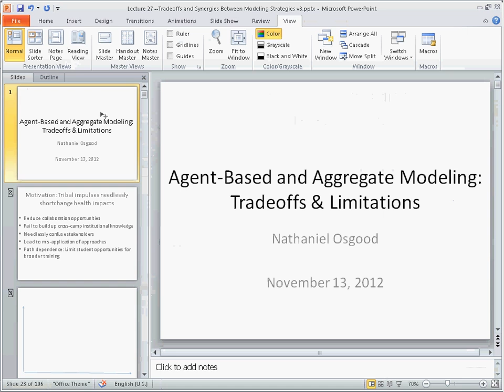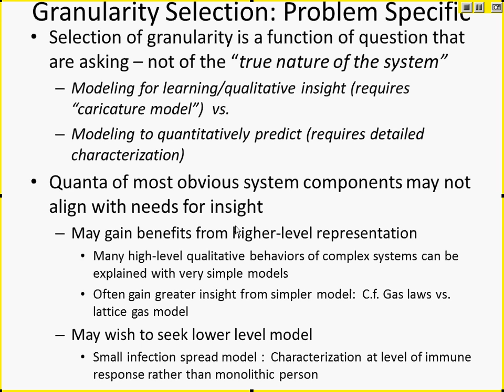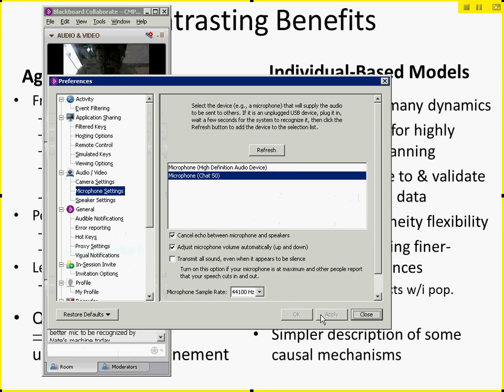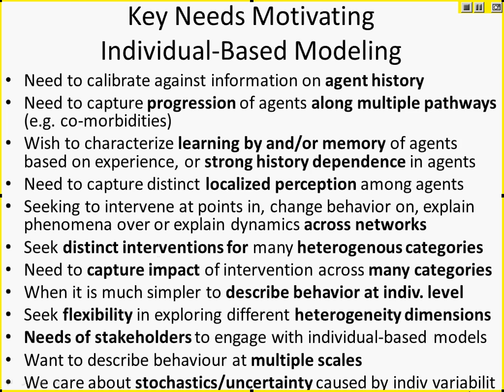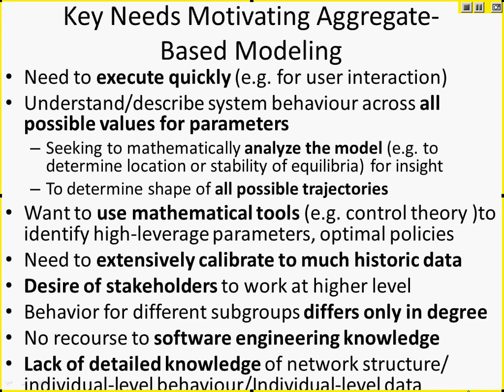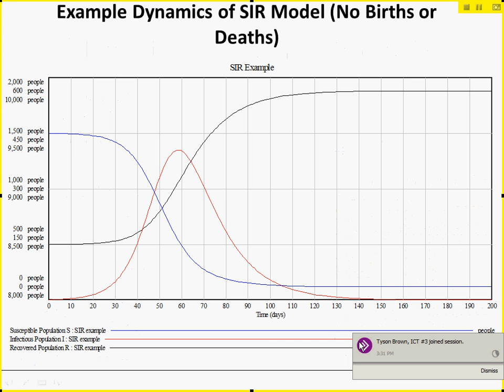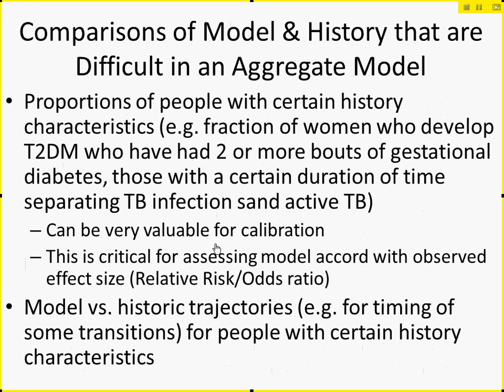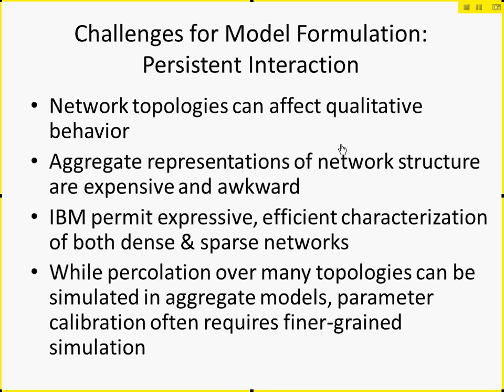Tradeoffs of Aggregate & Individual Models [Agent-Based Modeling for Health Policy with AnyLogic]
Audio stops at 23:09; following audio can be found at 22:28 and onwards in the following audio file

A syllabus page with additional lectures, this audio, and information is available